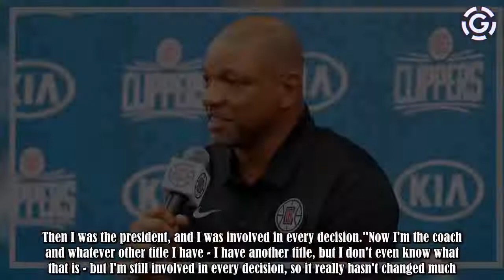Doc Rivers claims he still has the same role despite losing title of president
The Los Angeles Clippers missed the playoffs for the first time under Doc Rivers last season and have had an interesting summer as a result.The franchise is clearly looking to rebuild but they haven't gone all in on it based on the moves they've made.With their two lottery picks, they drafted Shai Gilgeous-Alexander and Jerome Robinson and followed that up by trading Austin Rivers to the Washington Wizards in exchange for Marcin Gortat.They also lost DeAndre Jordan in free agency to the Dallas M :.